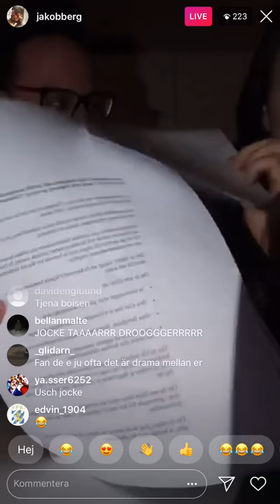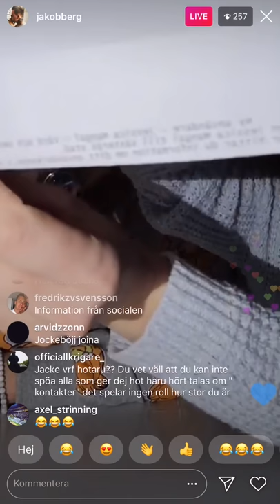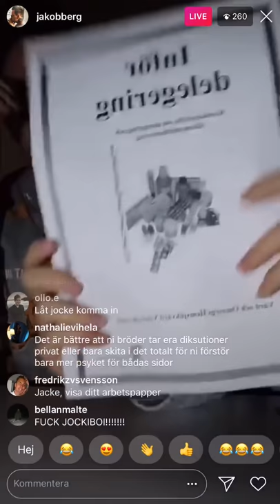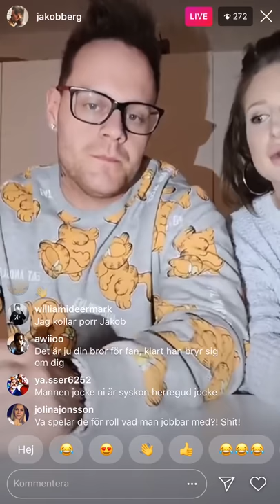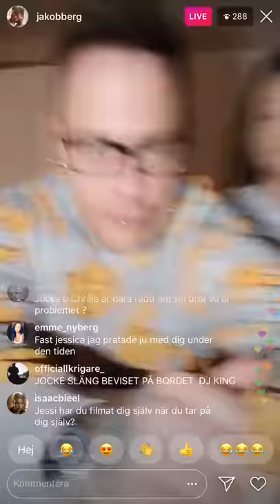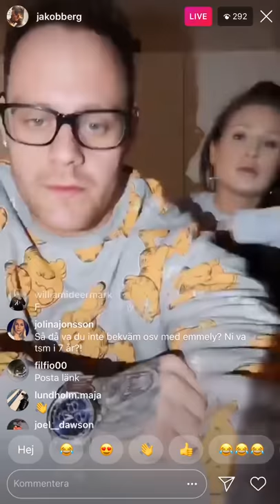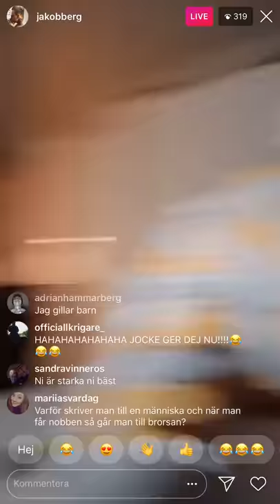JOAKIM LUNDELL OCH JACKE BERG LIVE BRÅK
Livestream från Jacke Bergs Instagram